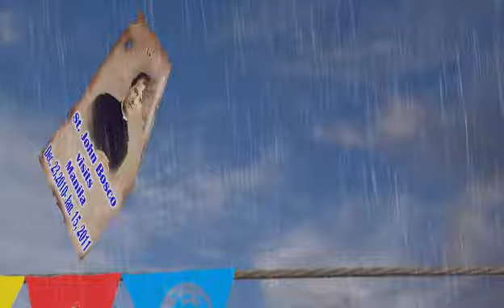Db Flyers 10 seconds teaser